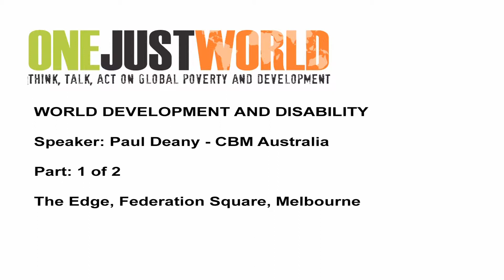Paul Deany - Part 1 - One Just World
At a critical economic time for the world it is, inevitably, the worlds poorest that will suffer the most. The poorest of the poor are people with disabilities.10% of the population, close to 650 million people of whom 80% live in developing countries.

People with a disability face many barriers including social exclusion. This not only means decreased access to education, health, employment and decision making, but being excluded from participating in community life and everyday social activities most people take for granted.

Poverty is both a cause and consequence of disability and we need to ensure that the benefits of development reach those who are most excluded - that people with a disability must be actively included in development aims.